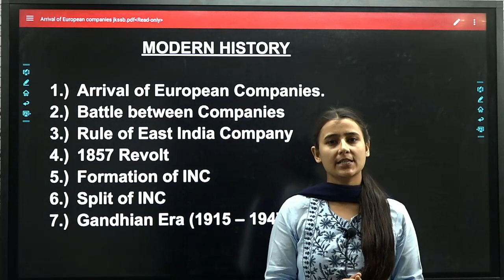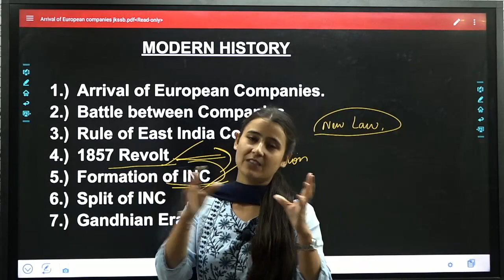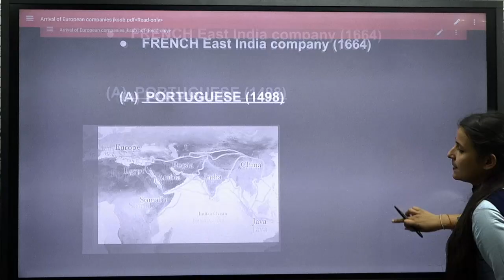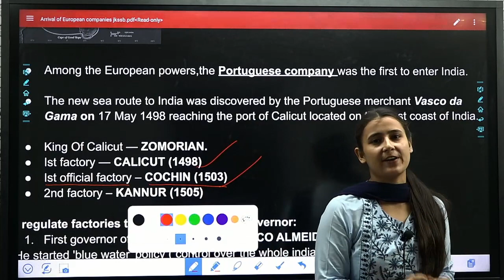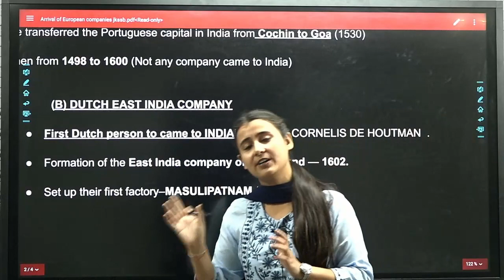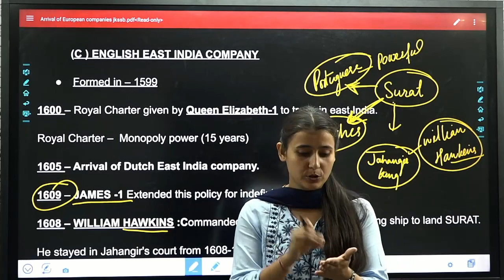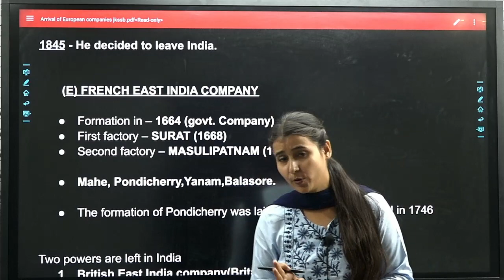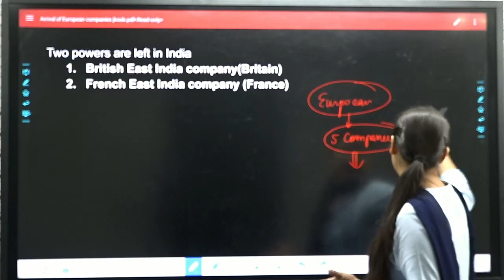Lec-01 |Arrival of European Companies| Modern History| JKSSB|JUNIOR ASSISTANT|VLW